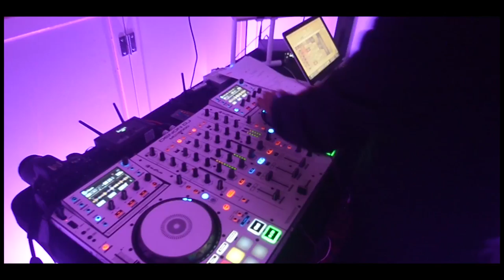Eugene Promo 1